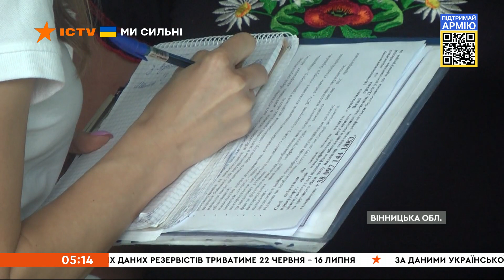📣Вікна-новини. Випуск від 07.06.2022 (05:00)